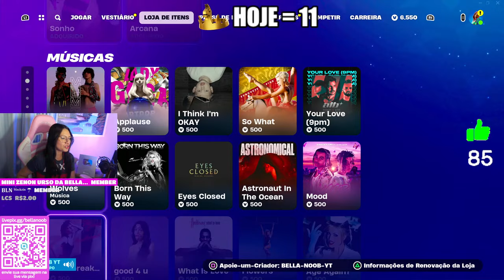ESTÁ CHEGANDO A ATUALIZAÇÃO v29.20! JOGANDO COM OS INSCRITOS! LOJA 08/04/24 - LIVE FORTNITE AO VIVO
Tá próximo, galera! A v29.20 vai chegar amanhã com muitas novidades e grande colaboração com Avatar e Rocket Racing. Quer uma skin ou item da loja? Assistam a live pra farmar points e conseguirem a skin que quiserem das lojas do Fortnite ou Fall Guys totalmente grátis. Utilize o comando !points pra pontuar enquanto assiste as lives e trocar por itens grátis da loja do canal.

🎀✔️ USE O CÓDIGO: BELLA-NOOB-YT ✔️🎀

LIVES DE: Fortnite e Fall Guys

⚠️ OBS: Live TODOS OS DIAS a partir de 16:00! SEM HORÁRIO PRA ACABAR. E NAS SEGUNDAS-FEIRAS NÃO TEM LIVE, porém são postados vídeos e shorts. ⚠️